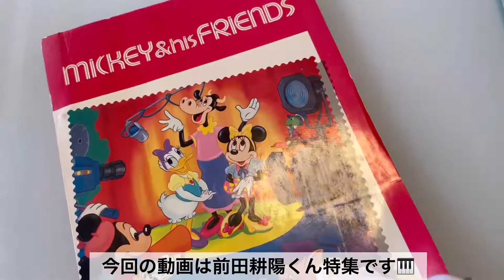男闘呼組 前田耕陽 昔のカッコイイ秘蔵公式写真写真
こんばんは。1971年女組 さくらです。

押し入れから色々探して、笑。
昔、ジャニーズ公式写真を、東京まで旅行して、おこづかい全部使って購入した私の秘蔵公式写真から、前田耕陽さんをメインに動画作りました。

他メンバーや、男闘呼組全員写真も、順次作成予定してます。
動画気に入っていただけたら、

２０２２年９月４日（日）夜９時 YouTubeプレミア公開あるそうです！
Team54 Radio （第百二十二回:2022年9月4日ONAIR）＊テーマ「今、ライブで聴きたい男闘呼組の曲」